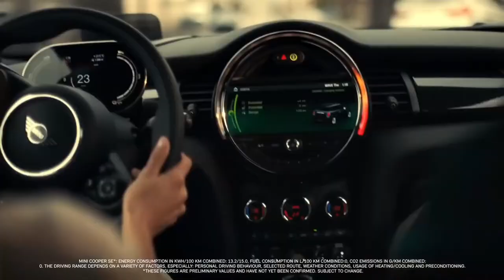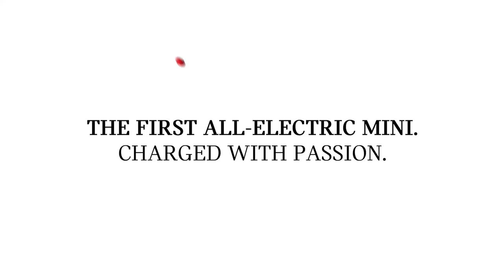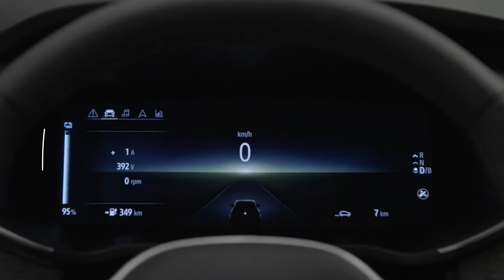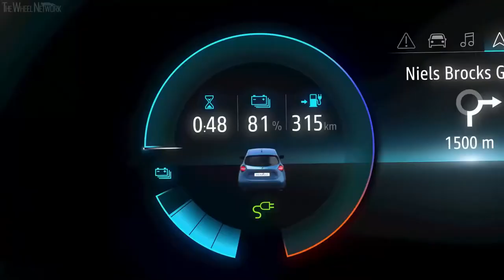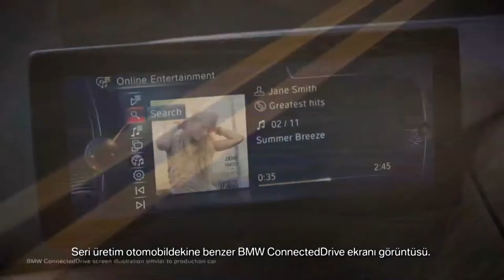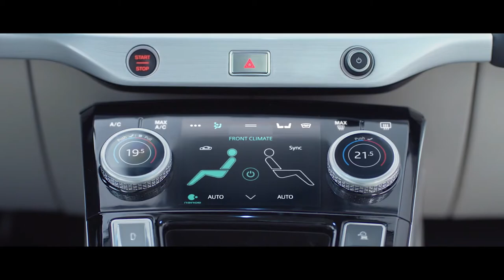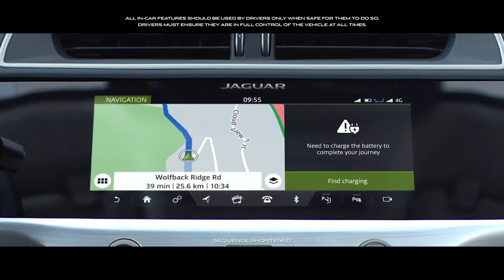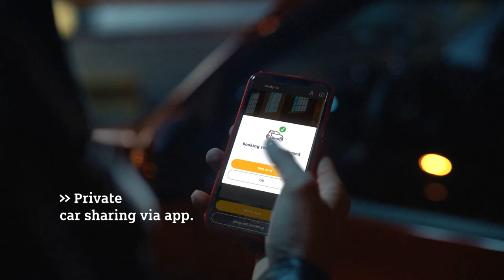2021 DE ÜLKEMİZE GELECEK 5 ELEKTRİKLİ ARABA (Elektrikli Araçlar)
Merhabalar ben Kerim KOÇAK bu videomuzda 2021 de ülkemize gelecek elektrilik araçları inceledim. Sırasıyla mini cooper se, renault zoe, bmw i3, jaguar i pace ve Smart EQ ForTwo nun detaylarını sizinle paylaştım.Son dönemde avrupa da oldukça popüler olan elektrikli araç dalgası yavaş yavaş ülkemizede gelmeye başladı. Elektrikli otomobil fiyatları, elektrikli otomobil bataryası, elektrikli otomobil avantajları, elektrikli otomobil alınır mı gibi soruların cevaplarını bu videoda bulabilirsiniz iyi seyirler...